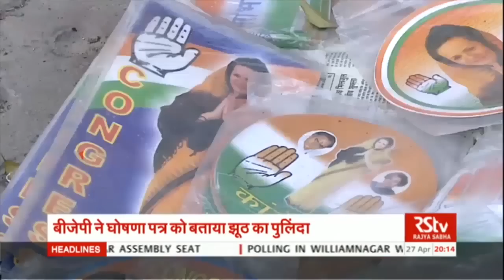Congress releases poll manifesto in Karnataka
Congress party released its manifesto for the Karnataka assembly polls with its president Rahul Gandhi calling it a voice of the people of Karnataka...
Even as Siddaramaiah claimed an absence of anti-incumbency, BJP has rubbished the claims